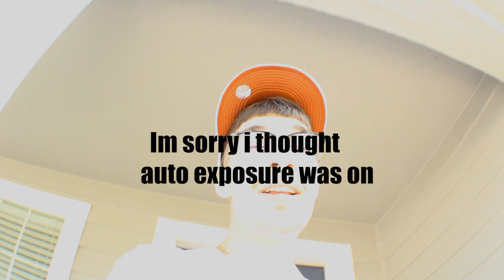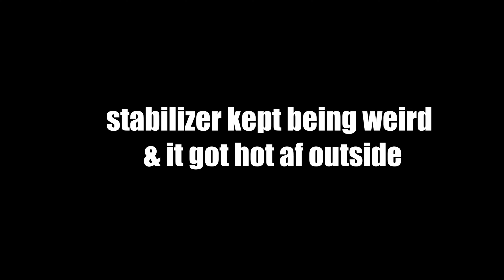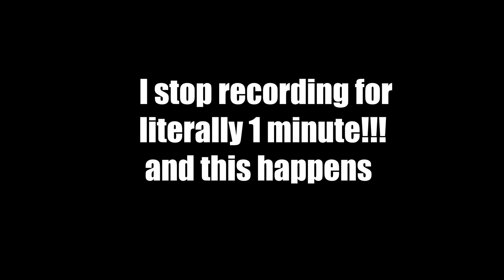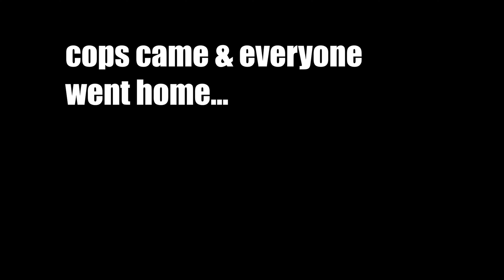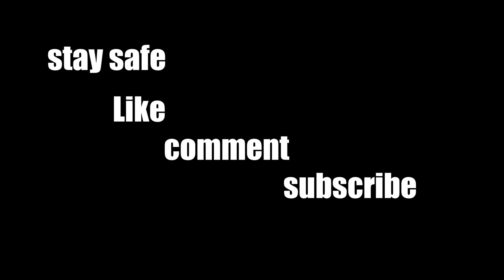Htx vlog with homies!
The boys and i took a trip to Baytown for October Truck Madness! i didnt get to film as much as i wanted because there was so many people! Aswell as the Texas sun beating down us, later that night after the show we found a "takeover" in Houston.